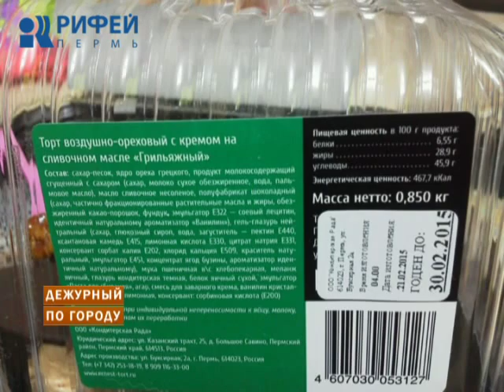Дежурный по городу 25.02.2015